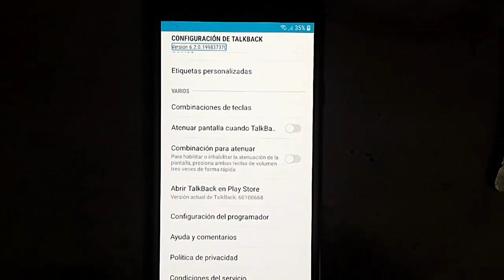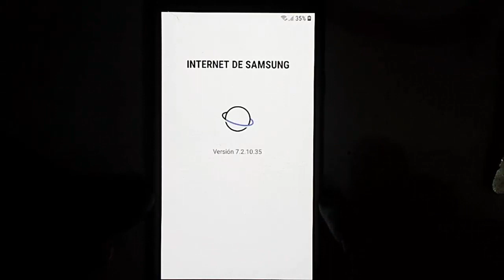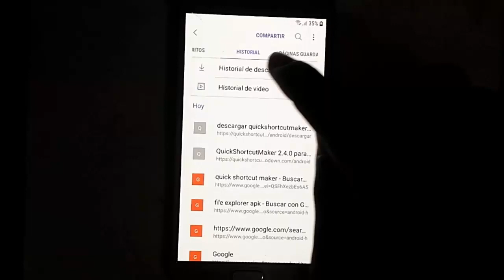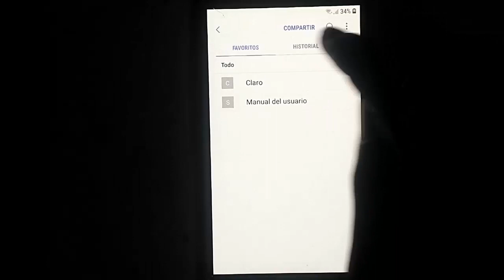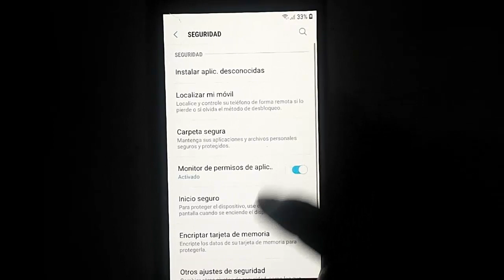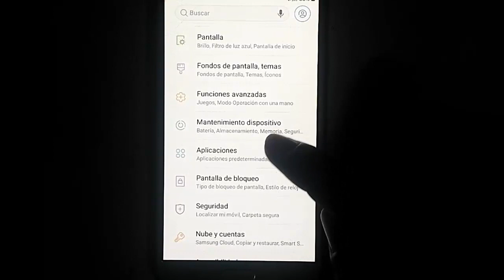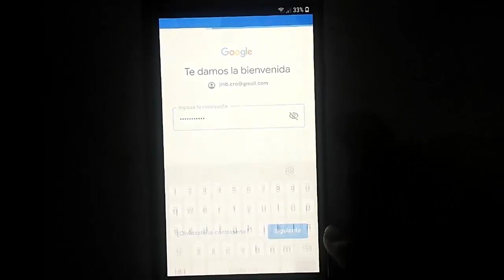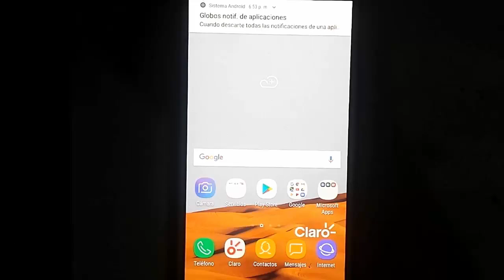✅SM-J701M/DS [BIT 6 ] + ARCHIVO FLASH - ELIMINAR FRP SIN CONVINACION, PC, BOX ,CALCULADORA, ADB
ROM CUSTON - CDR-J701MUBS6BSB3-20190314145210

PARA LO QUE BUSCAN UN ARCHIVO CONVINACION
COMBINATION UUB FA70 J701MUBU6ASB1 UUBFA

SM-J701M/DS - ELIMINAR FRP  SIN CONVINACION, PC, BOX ,CALCULADORA, ADB